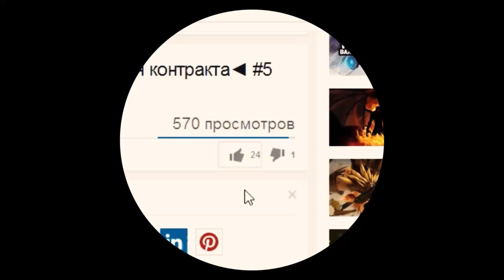Dota 2 гайд Broodmother (антипик, антигерои)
Dota 2 гайд Broodmother. Dota 2 антипик. Dota 2 антигерои.

В этом выпуске антипик героя Broodmother (мамка, бруда). Broodmother